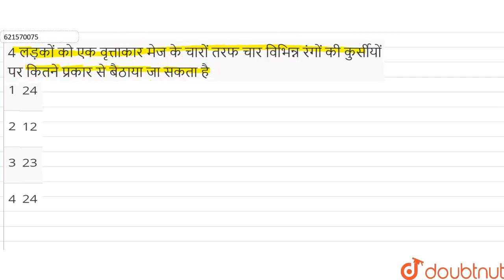4 लड़कों को एक वृत्ताकार मेज के चारों तरफ चार विभिन्न रंगों की कुर्सीयों पर कितने प्रकार से बैठा...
4 लड़कों को एक वृत्ताकार मेज के चारों तरफ चार विभिन्न रंगों की कुर्सीयों पर कितने प्रकार से बैठाया जा सकता है
Class: 12
Subject: MATHS
Chapter: क्रमचय एवं संचय
Board:NEET

👉 Have Any Query? Ask Us.